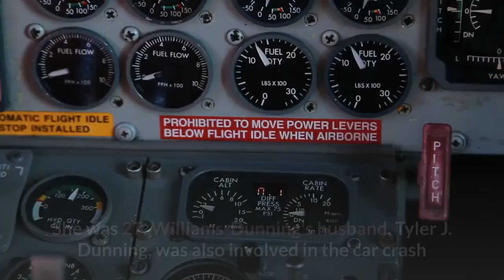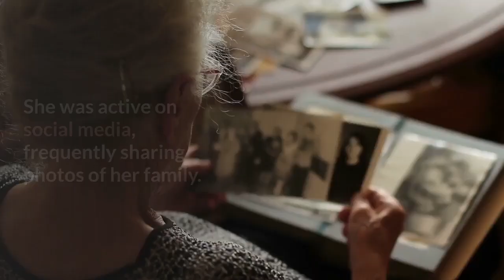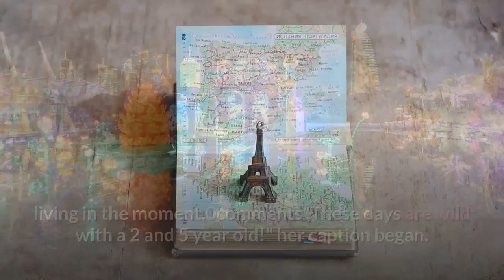Katherine Williams-Dunning Daughter of Country Music Legend Hank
On Saturday night, tragedy struck a beloved member of the country music world. News 4 Nashville reported that Katherine Williams-Dunning, the daughter of country legend Hank Williams Jr., died as a result of a car crash. She was 27. Williams-Dunning's husband, Tyler J. Dunning, was also involved in the car crash and was later transported by helicopter to the Vanderbilt Medical Center. Although, the exact extent of his injuries is unclear. Williams-Dunning was reportedly driving a 2007 Chevy Tahoe southbound on U. S. Highway 79 whilst towing a boat. The vehicle then crossed the dividing median and then began a rollover sequence. Their car then crossed into the northbound lanes and finally came to a stop on the east shoulder of the highway. Williams-Dunning was pronounced dead at the scene while her husband was then transported to a medical center for treatment. Sam Williams, Williams-Dunning's brother, announced on Facebook that his sister and brother-in-law were involved in the crash by writing, “My sister and brother in law have been in a terrible accident. Please pray for them so hard! Katie Williams and Tyler Dunning."According to Taste of Country, Williams-Dunning was one of two children born to the country legend and his third wife, Mary Jane Thomas. She also has three half-siblings, Shelton Hank Williams, Holly Williams, and Hilary Williams. Williams-Dunning originally married her husband in 2015 and they have two young children together, a son named Beau Weston, 5, and a daughter Audrey Jane, 2. Williams-Dunning ran a clothing company called Weston Jane which focused on "moms supporting moms and women supporting women." She was active on social media, frequently sharing photos of her family. A couple of weeks before this tragic car crash, Williams-Dunning and her family had a fun beach day at Seacrest Beach in Florida. On May 20, she posted several photos from their excursion, which she captioned with an incredibly moving message about living in the moment.0comments"These days are wild with a 2 and 5 year old!" her caption began. Williams-Dunning's message came alongside a slew of photos featuring herself, her husband, and her two little ones playing around on the beach. "In January this year, I decided to be more present and be more peaceful in all aspects of life. These kids will not pose for a picture but as long as they are having fun and feeling loved by mom & dad, surely we are halfway doing this parenting thing right!"